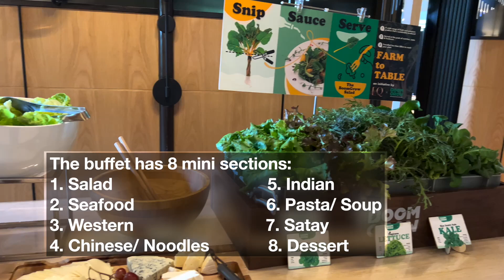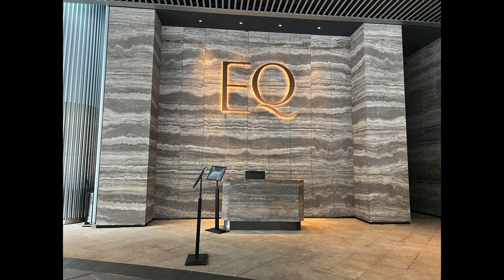NIPAH @ EQ HOTEL KL | Lunch Buffet Review 2023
Join us for the Lunch Buffet at Nipah, located in EQ Hotel. Even though there is not a huge selection, the food was fresh, tasty and of high quality. The satay is made to order (as much as you want), and is one of their signatures.

The difference in cost between their lunch and dinner buffet is only RM10, I am tempted to visit them again soon!

Hope you found my video useful and please leave a comment to let me know your favourite hotel buffet!

Video includes:
00:00 - Intro
00:45 - Salad
01:04 - Seafood
01:24 - Western
01:50 - Chinese/ Noodles
02:10 - Indian
02:42 - Pasta/ Soup
02:56 - Satay
03:10 - Dessert
04:13 - Thoughts